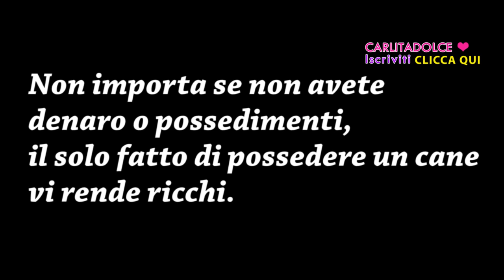VI PRESENTIAMO LA NOSTRA BAMBINA!!!! | Carlitadolce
Ciao ragazze ^_^
Finalmente io e il mio fidanzato vi presentiamo ufficialmente la nostra bambina.. vi piace? Noi già l'amiamo alla follia!!! TANTI POLLICI IN SU per questa piccolina, grazie per il vostro supporto e per l'affetto che mi fate sentire sempre, vi adoro!